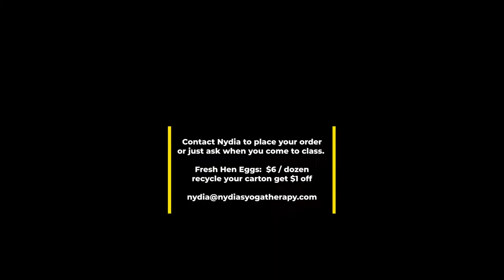Fresh Hen Eggs 4 sale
Nydia shares a few images of her adventures with the Hens at the Hacienda Darby. you can buy eggs...great stuff. a few images shot by Lana Reed. Thanks Lana!